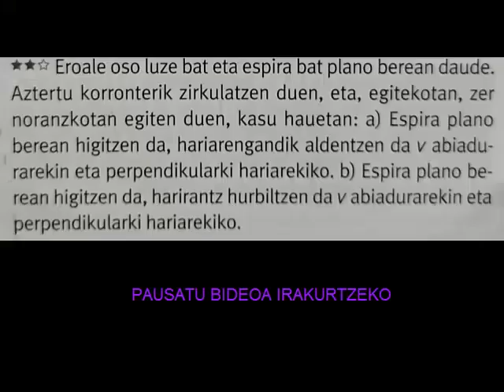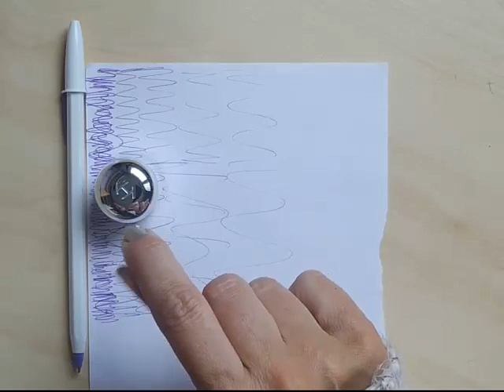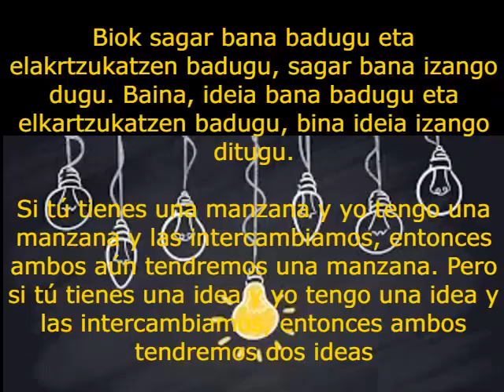Lenz-en legea. Zein da korronte induzituaren noranzkoa? 5. ariketa PAUSOZ PAUSO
Lenz-en legeari buruzko 5. ariketa. Giltza liburuko 19 ariketa 218.orrialdekoa